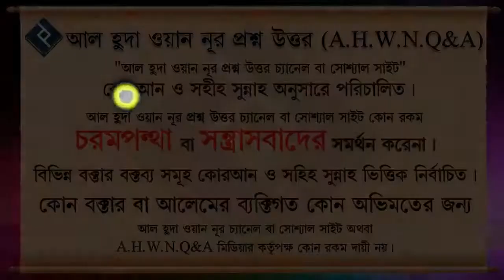সহীহ মুসলিমের ২৭ নং হাদিসে প্রিয় নবী সাঃ কি বলেছেন ᴴᴰ┇শায়খ মুহাম্মদ রাশীদ আহমাদ